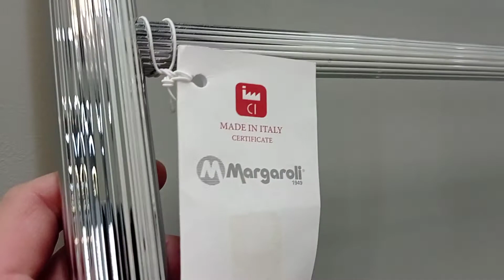MARGAROLI CAPITELLI 2-442J TOWEL HEATER DEVON DEVON TIME TM322CR